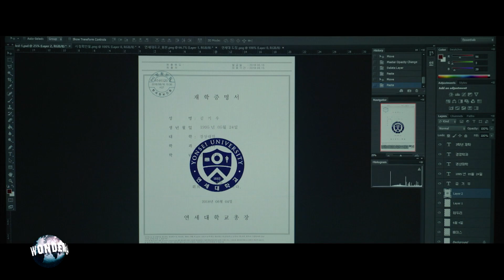Wonderland 2019/2020 - CULT "Parasite"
La novità "cult" della puntata n°7 dell'edizione 2019/2020 di Wonderland è "Parasite", film diretto dal regista di "Snowpiercer" Bong Joon-ho, che racconta il conflitto di classe attraverso una commedia nera che si trasforma strada facendo in un feroce thriller.
La puntata intera del magazine di Rai 4 "Wonderland" è disponibile su Rai Play